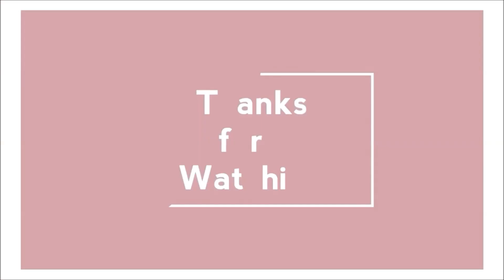Buchi recipe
Butchi or Buchi or sometimes called Butsi is a great Chinese dessert often found at Chinese restaurants as their main dessert. You can actually cook Butchi at your kitchen.

Ingredients:
2 Cups - Glutinous Flour
2 tbsp. - Rice flour
1/2 cup - Sugar
1/2 tsp. - salt
1/4 cup - Mashed potato
1/2 cup - Ube or Mongo filling
1/2 cup - water
Sesame seeds
Cooking oil